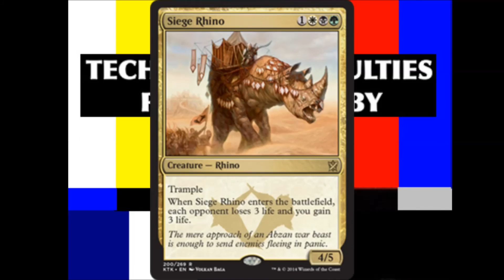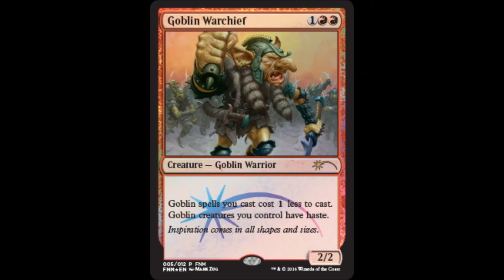Episode 17 - Conspiracy, Goblins, and Eldrazi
In this week's episode, Janaelle and Will discuss Conspiracy 2: Take the Crown, the May FNM promo, and the eldrazi's continued dominance in modern. They also answer some AskAWC questions about double sleeving, shuffling, and pins in playmats. All of this plus their weeks in Magic.